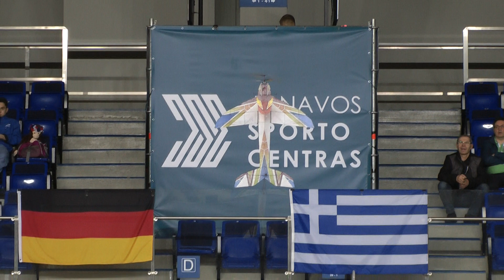F3P World Championships 2023 - F3P-AP - Maxime SCHMITT (FRA)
Round #1 - Flight Score 1036.05